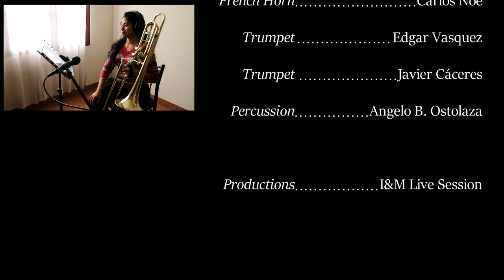"Main Title" from The Last of the Mohicans - Trevor Jones // Orchestra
"Main Title" is a song created specifically for the film The Last of the Mohicans. The composer  behind this track is Trevor Jones,  South African composer of Soundtracks.

Composer: Trevor Jones
Arranger: R. V-P
Productions: I&M Live Session

Musicians:
- Edgar Vasquez (Trumpet)
- Luis Angel Gutierrez (Double Bass)
- Angelo B. Ostolaza (Percussion)

Programs and instruments:
Interface U-PHORIA UMC 404
Recorded with XM18005
Transcription music (pista) Finale 2012
Edited in Vegas Pro 14.0
Mixed in Studio One